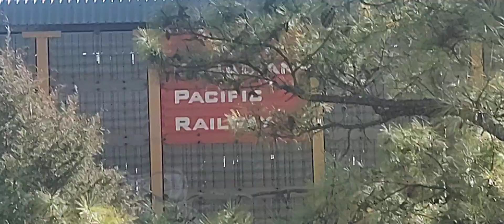Norfolk southern train part 1 don't have a big video